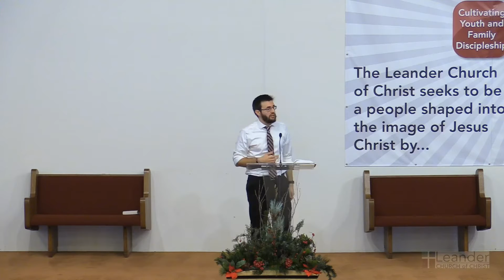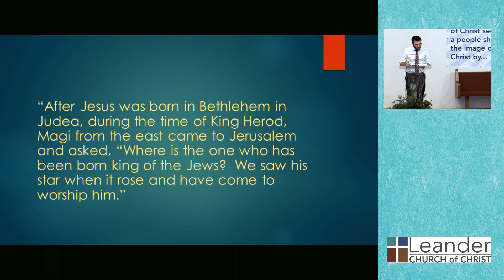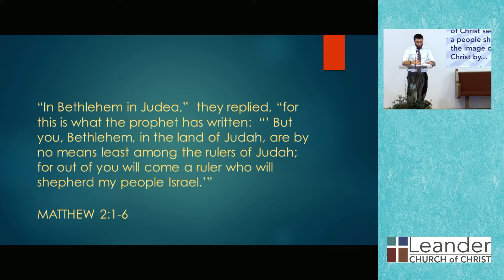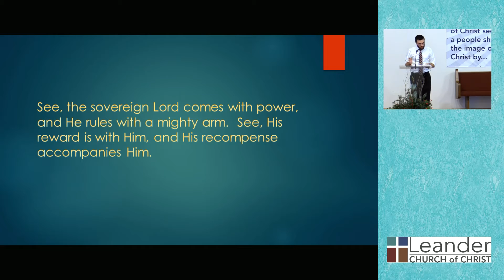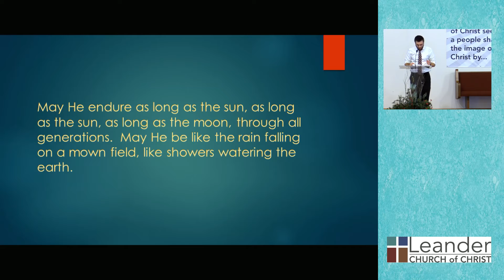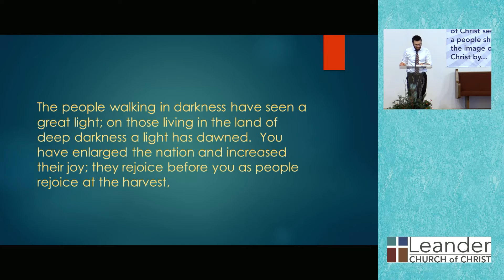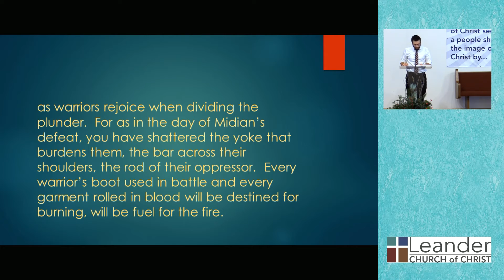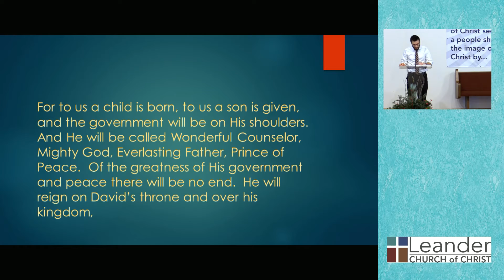Follow Me To The Manger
Nathan Keene
Leander Church of Christ